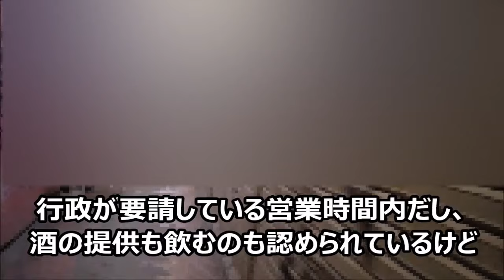🐱【沖縄県独自の緊急事態宣言下の国際通り・牧志市場】まだ大声を出す人が居るのが理解できませんが…。次回の沖縄旅行の参考に。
寂しいのか、「今の社会」が認識できないのか、できても適応できないのか、意志を持った破壊者なのか。飲み屋街で大声出す人も居るけど、そんな人と一緒に飲める人も居る。

視聴者さんから次の様なコメントをいただきました。

›今回のような危機事態のときにどんな人間と付き合うべきか、再考できたのは不幸中の幸いだったのかもしれません。

正にそうだと思います。

「沖縄に移住したい」と言うコメントをひたすら発信している県外の主婦が居ますが、この感染症が世に出て来た直後、家族で沖縄に来るだけでなく、遊びまわった様子を自慢するかのようにSNSでアップしてました。この手の主婦が率いる家族が移住して来たら、ほんと、地域の輪も破壊しそう。その後、動画は全て削除しているので、流石に、自分が何をして来たのかくらいは気づいたとは思います。